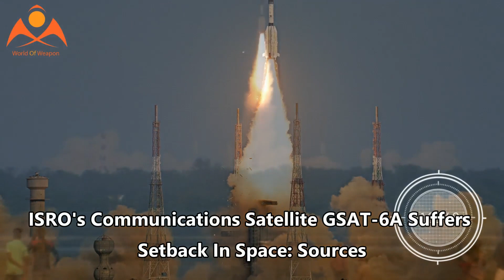ISRO's Communications Satellite GSAT-6A Suffers Setback In Space: Sources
The Indian Space Research Organisation or ISRO has been unusually quiet about the health of the GSAT-6A satellite, which was launched on Thursday, with sources telling that the satellite may have suffered a serious setback in its power systems.

ISRO has said the 2,066-ton home-made satellite, built at a cost of Rs. 270 crore, will be able to send and receive signals from hand-held devices.